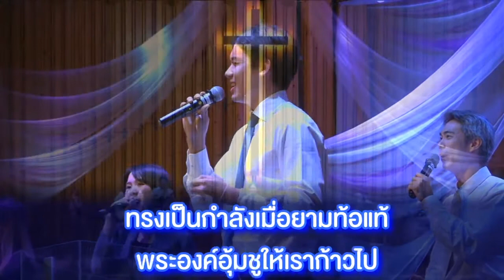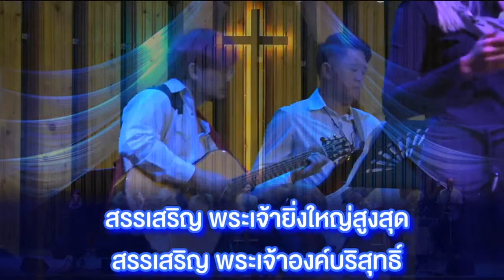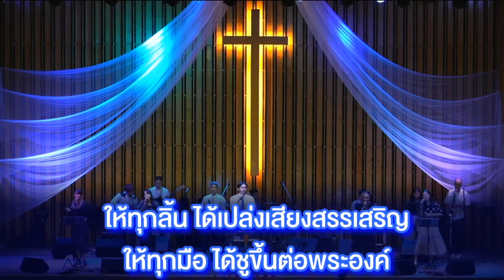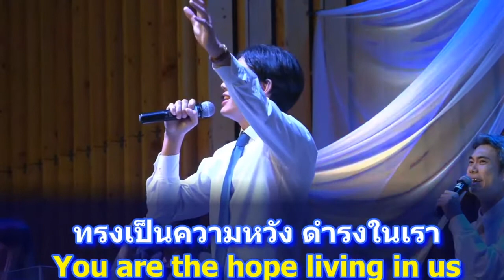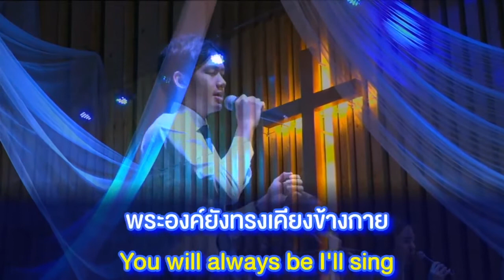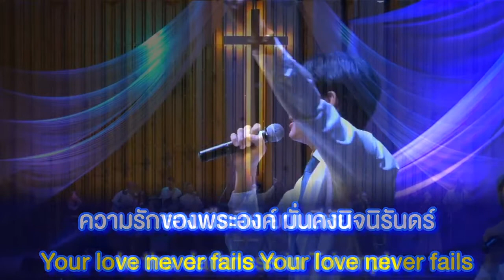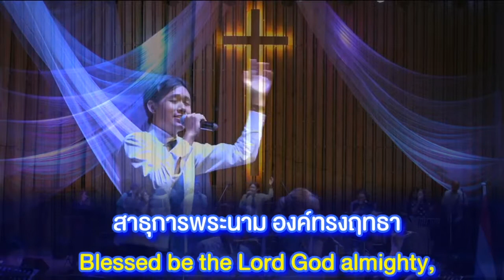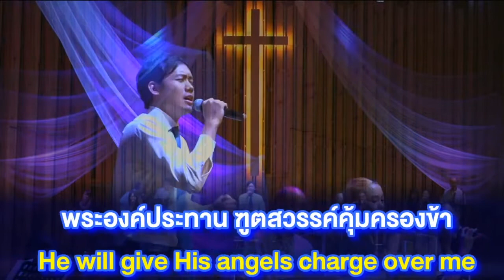นมัสการพระเจ้า วันอาทิตย์ที่ 13 ก.ย.2020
นมัสการพระเจ้า
วันอาทิตย์ที่ 13 ก.ย.2020
ผู้นำนมัสการ คุณนิติ นิติสโมสร